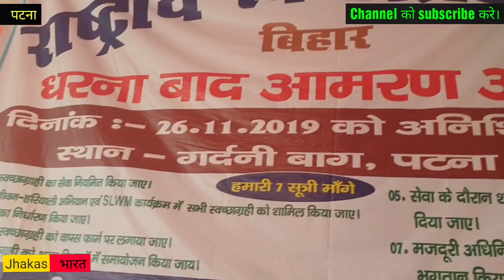स्वच्छाग्रही द्वारा धरना भूख हड़ताल पटना मे। सुने क्या है मुख्य मांग बिहार सरकार से।